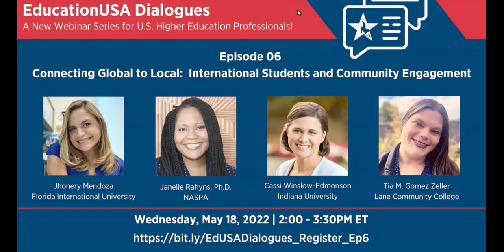EducationUSA Dialogues Ep. 06: International Students & Community Engagement (May 18, 2022)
Connecting Global to Local:  International Students and Community Engagement  (May 18, 2022)

Providing opportunities for international students to engage in the local community can have a profound impact on all involved.

Join an experienced panel of higher education professionals to discuss strategies for initiating and facilitating meaningful community engagement for international students.

Successful examples of community engagement programs at a range of institutions will be highlighted.  Participants will gain an understanding of programmatic considerations for inclusion of international students in community-based programming and the social, cultural, and professional benefits of such efforts for international as well as U.S. students and the local community.

Moderator:

Janelle Rahyns, Ph.D., Associate Director for Global Initiatives, NASPA: Student Affairs Administrators in Higher Education

Panelists & Bios:

Jhonery Mendoza, Coordinator of Academic Support Services, Office of International Student & Scholar Services and Founder, International Community Engagement Program (ICEP), Florida International University
Tia Gomez Zeller, Associate Director of International Student Retention, Lane Community College
Cassi Winslow-Edmonson, Former Director of IU Corps, Indiana University